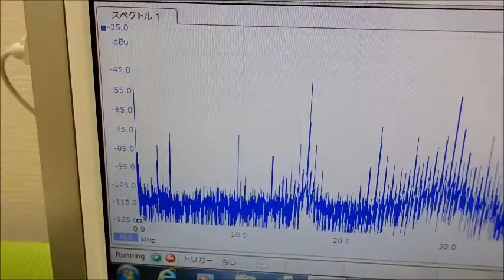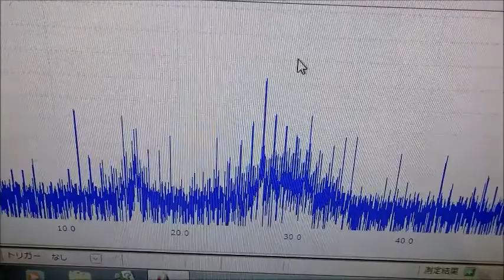オリジナル超音波プローブの「発振・制御」 ultrasonic-labo